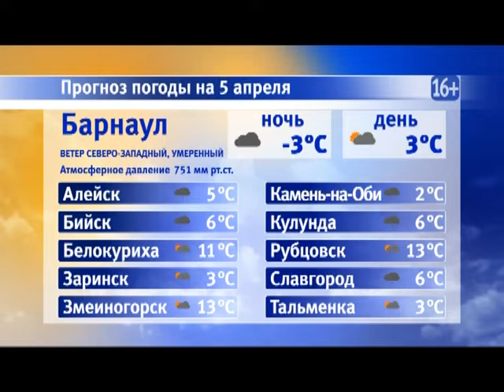Информационная программа «Наши новости». 05.04.2019. Дневной выпуск